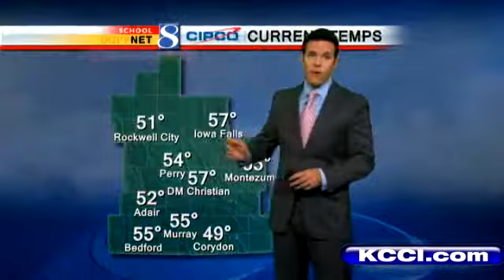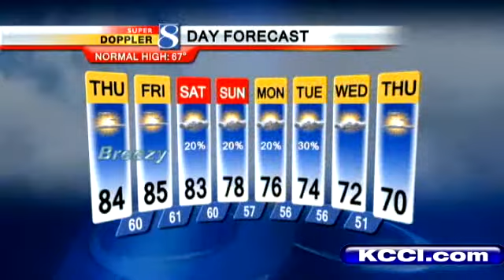Video-Cast: When Will it Rain?